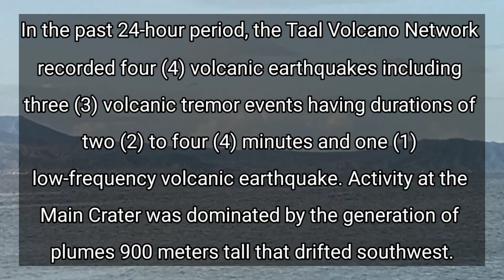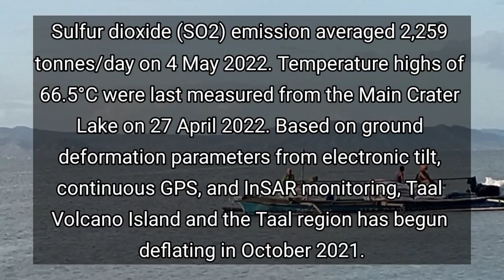TAAL VOLCANO UPDATE TODAY MAY 6, 2022 | ACTUAL SITUATION FOOTAGE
In the past 24-hour period, the Taal Volcano Network recorded four (4) volcanic earthquakes including three (3) volcanic tremor events having durations of two (2) to four (4) minutes and one (1) low-frequency volcanic earthquake. Activity at the Main Crater was dominated by the generation of plumes 900 meters tall that drifted southwest. Sulfur dioxide (SO2) emission averaged 2,259 tonnes/day on 4 May 2022. Temperature highs of 66.5°C were last measured from the Main Crater Lake on 27 April 2022. Based on ground deformation parameters from electronic tilt, continuous GPS, and InSAR monitoring, Taal Volcano Island and the Taal region has begun deflating in October 2021.

Alert Level 2 (Decreased Unrest) prevails over Taal Volcano. DOST-PHIVOLCS reminds the public that at Alert Level 2, sudden steam-driven or phreatic explosions, volcanic earthquakes, ashfall, and lethal accumulations or bursts of volcanic gas can occur and threaten areas within TVI and along its coast. Entry into TVI, Taal’s Permanent Danger Zone, must therefore be strictly prohibited. Local government units are advised to continually strengthen preparedness, contingency, and communication measures, especially for previously evacuated high-risk barangays in case of renewed unrest. Civil aviation authorities must advise pilots to avoid flying close to the volcano as airborne ash and ballistic fragments from sudden explosions and wind-remobilized ash may pose hazards to aircraft. DOST-PHIVOLCS is closely monitoring Taal Volcano’s activity and any new significant development will be immediately communicated to all stakeholders.

Peace Yow!